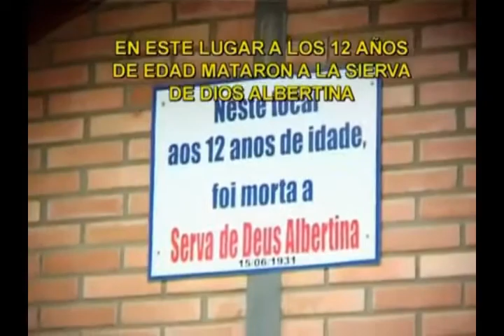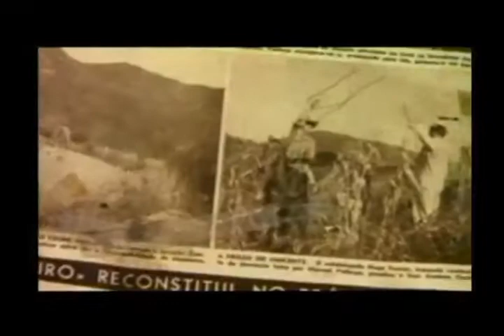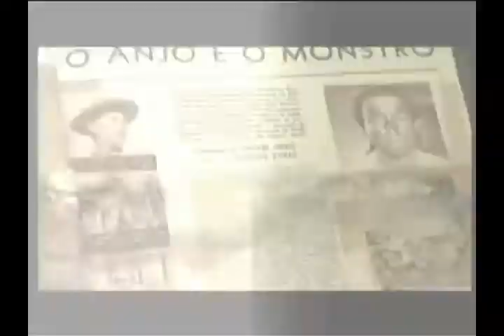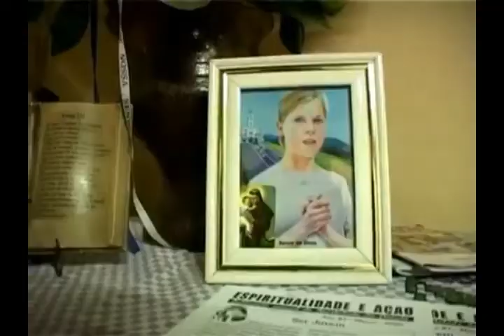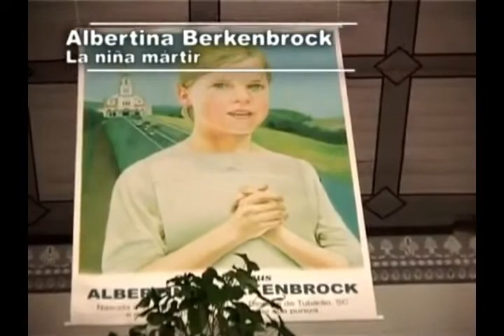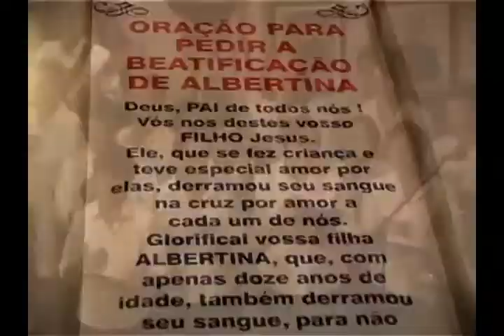SANTIDAD SEGUNDO DIA NOVENA